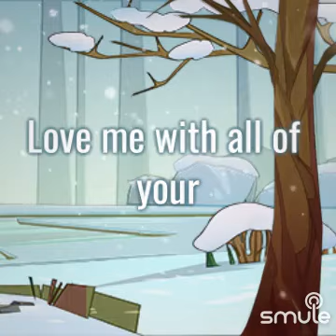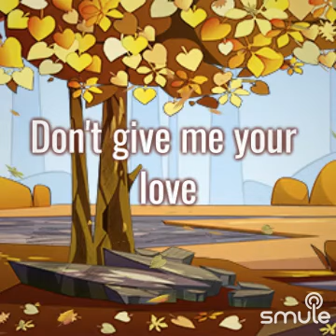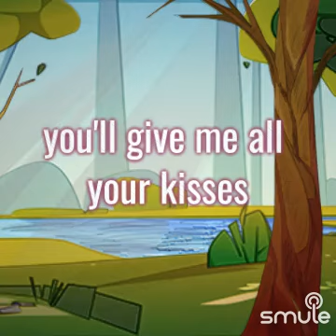Love me with all of your heart duet